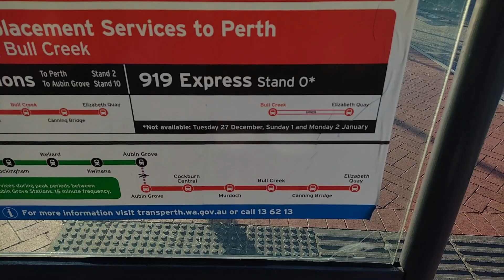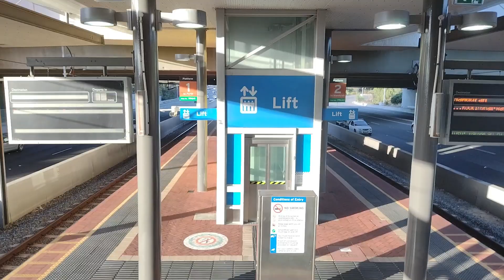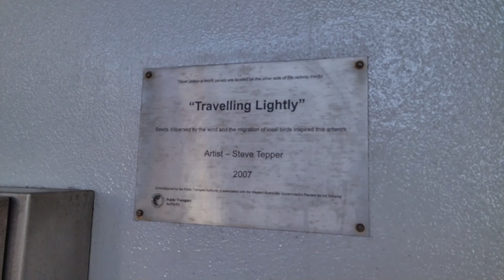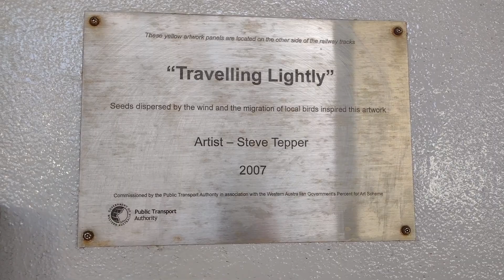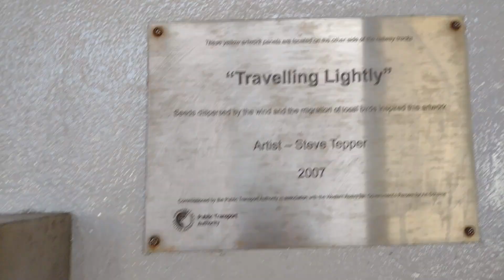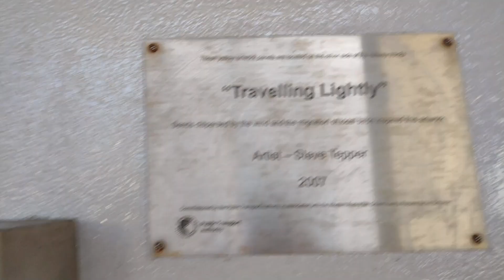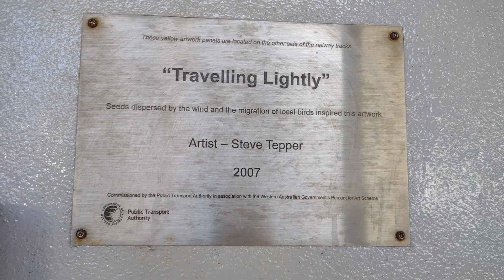Mandurah Line 15th Anniversary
Three days after the Joondalup Line gets its round-numbered birthday, it's the busiest line's turn, Mandurah. This line opened on the 23rd of December 2007, today being another nice round number of 15 years since the openings of Canning Bridge, Bull Creek, Murdoch, Cockburn Central, Kwinana, Wellard, Rockingham, Warnbro and Mandurah Stations. I decided to head to Bull Creek to acknowledge this milestone today, especially since this was one of the original station videos done rather poorly. This is just a quick look around the station and some of its buses and trains, 15 years on.

Filmed on: 23/12/2022, 15 years after the original opening of the line.
Edited subtitles are currently unavailable, but you can request to edit them on my Discord server and get significant XP for it!